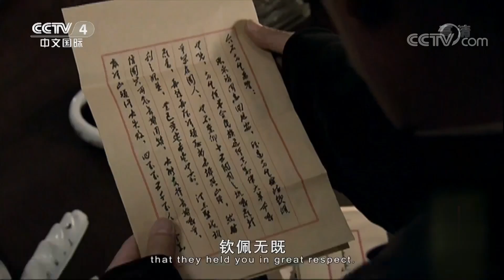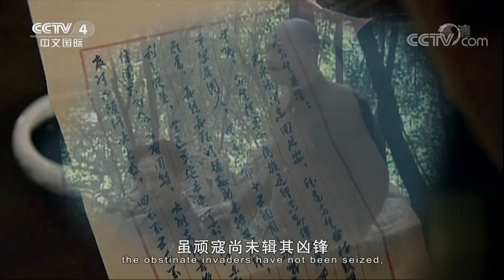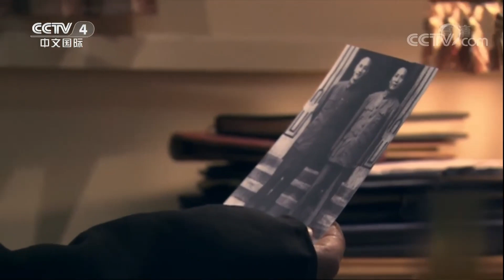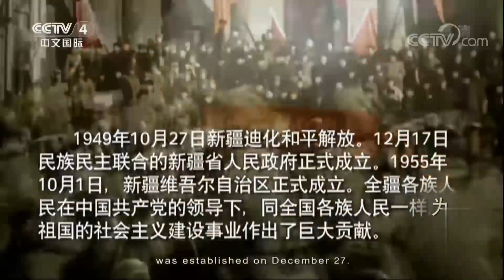抗日电视剧 【东方雄起 06】|新中国成立，亚洲巨龙正在雄起！|主演：唐国强、孙维民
剧名Name：东方雄起
主演Cast：唐国强
简介：新中国成立，亚洲巨龙正在雄起！